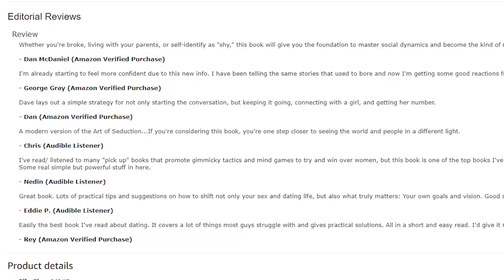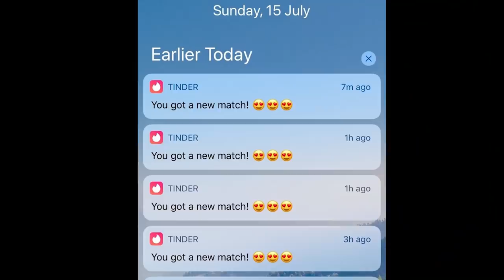7 Dating TRUTHS I Wish I Knew Sooner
These are the dating truths I wish I knew sooner. They'll help you get more girls and have better relationships

NEW HERE?
My name is Dave Perrotta.
I'm an entrepreneur & bestselling author based in Mexico City.